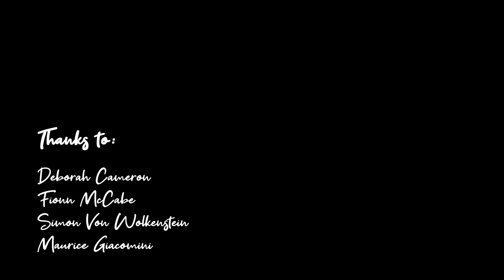'DADDY'S DATE' Animated Short Film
Final project for my Animation course at the University of Technology Sydney.
Everything animated by me. Including the boob jiggle.
The visuals were done by my friend Nasya.